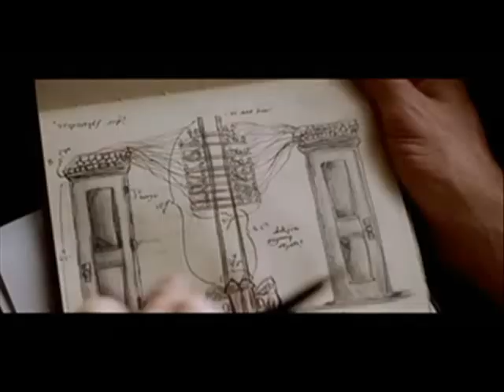Paper Knife - "Landescape" + "The prestige" (studio version)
This is the titletrack (with intro) of our concept album "The Prestige" recorded on January at the "X-Land studio" of Zugliano (VI). A simple videoclip that represents the basic meaning of our work...

That's The Prestige!!!

Uncut Lyrics:

The wind skims my face, the sun pacifies my eyes
My world is empty, my life is sweet under this blue sky...
I escape from a dark truth, I take refuge in this green hill
I take refuge in this strange illusion, that make me ill...

RIT: It's a crazy trick, I don't need the secret...
I clap my hands, I'm free, I don't need the secret...
It captures me, it strangles my veins
But I'm free, I see the sun in the rain, the love in the pain
That's the prestige
That's the prestige

I take refuge in my illusion, that take me alive
It's a sweet dream in the darkness, it's a fatal parade of my life
I control the world, I'm damned
I hope in an impossible future, I'm joked

That's the prestige
That's the prestige

There will be a time where all my illusions will fall
That will be my end, I'll be crushed by all
I've stop fighting and the truth's killed me
That's not the right way, my world crushed on me

I'm not free, I see the rain in the sun, instead of love: the pain
That's the prestige
That's the prestige